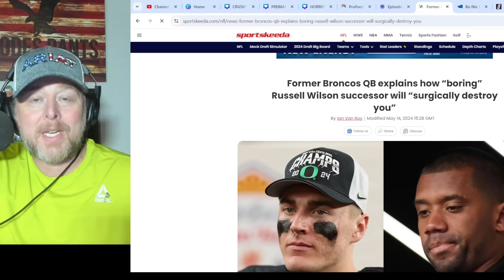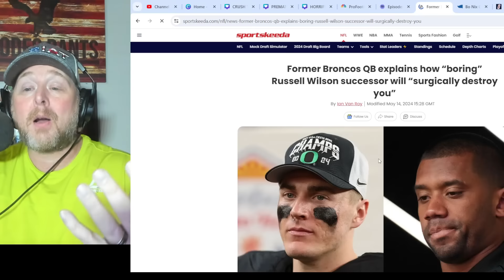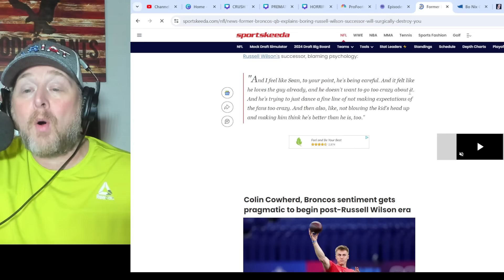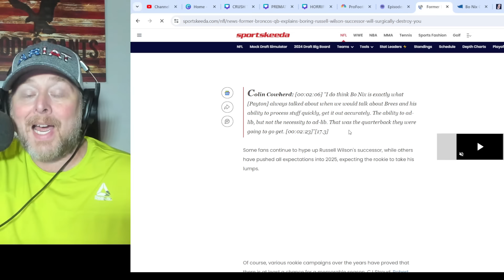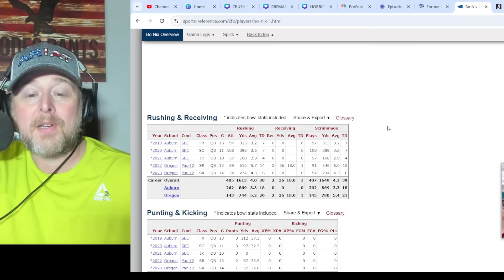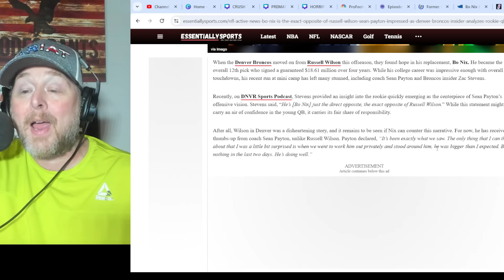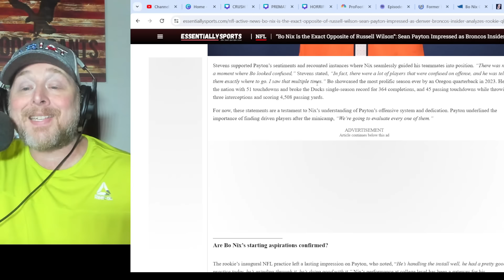Bo Nix ALREADY DOMINATING Broncos Offense BETTER Than Russell Wilson! Are Steelers in a BIND?!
Bo Nix ALREADY DOMINATING Broncos Offense BETTER Than Russell Wilson! Are Steelers in a BIND?! If Justin Fields also flops with Pittsburgh Mike Tomlin could be looking for a new coaching job.